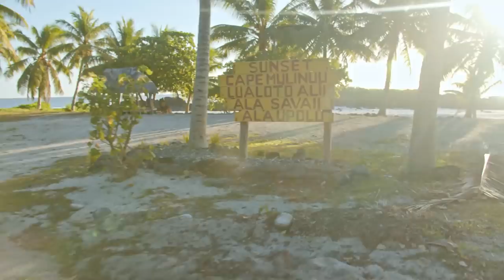"Tafaoga, Experience our Beautiful Samoa" Season 2 - Episode 3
Who’s ready for another adventure? This week on “Tafaoga, Experience our Beautiful Samoa”, Hughie and Young Sefa go on a cycle journey, which sees them ride into the sunset at Falealupo on Savaii. While on the Big Island, they head over to Va-i-Moana Seaside Lodge and try their luck at Game Fishing. Will they catch anything? Watch and find out!

Faafetai lava to Outdoor Samoa and Va-i-Moana Seaside Lodge.